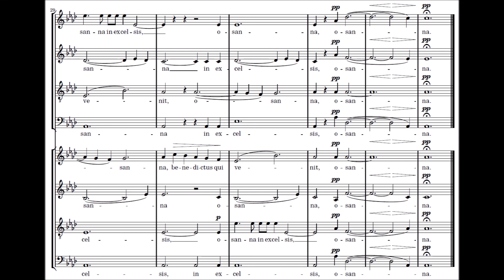05_Messe à double choeur (Rheinberger) - Benedictus - Alto 2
'Cantus Missae'
Messe à double choeur en mib Majeur - J. Rheinberger
Benedictus - Alto 2